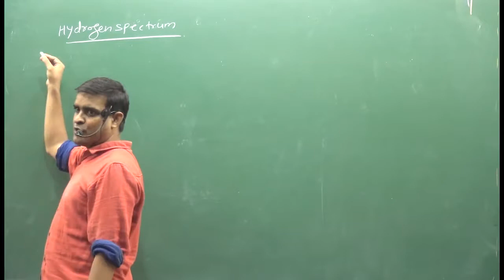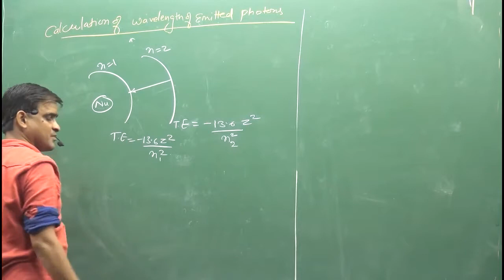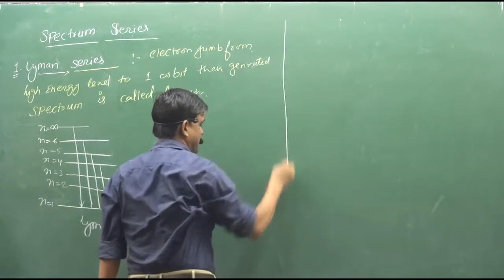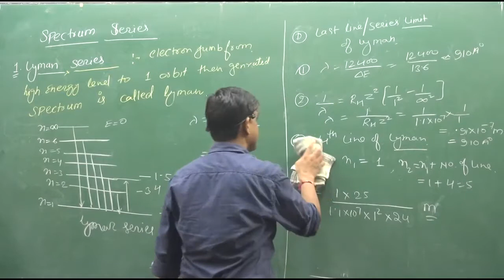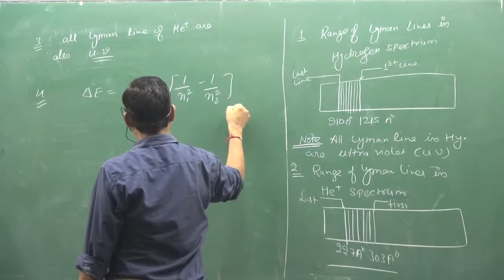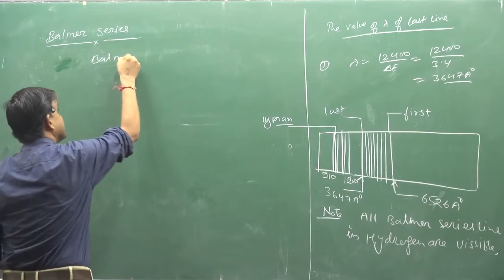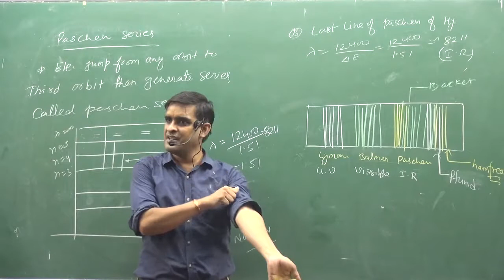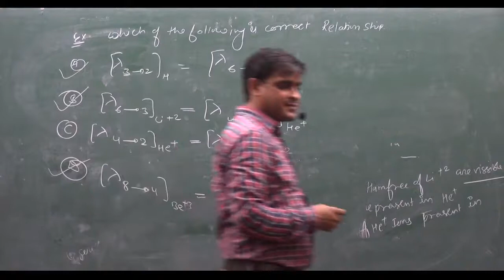5.Hydrogen Spectrum | ATOMIC STRUCTURE | PHYSICAL CHEMISTRY | IIT | NEET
Hydrogen Spectrum | ATOMIC STRUCTURE | PHYSICAL CHEMISTRY | IIT | NEET